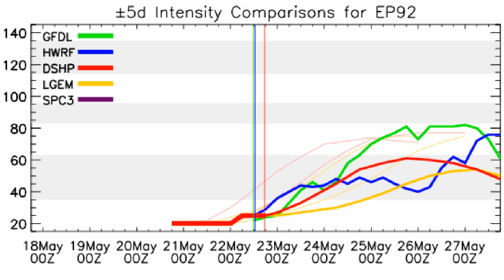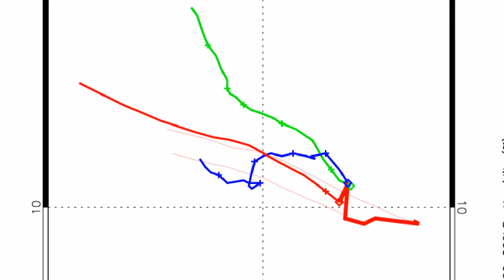Cyclone Education Week by Force Thirteen - Part 3/6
Cyclone Education Week Part 3, looking at history of cyclone observations and naming.